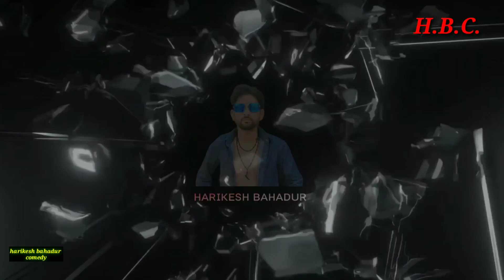chamar ka appman pandit ke ghar चमार का अपमान पंडित के घर काँमेडी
harikesh Bahadur Comedy
Harkesh Bahadur Comedy
new funny video comedy
Deha-ti comedy
De-si comedy videos
funny video
aodhi comedy
Pratapgarh comedy
प्रतापगढ काँमेडी
Hindi comedy funny video
video comedy
comedy video